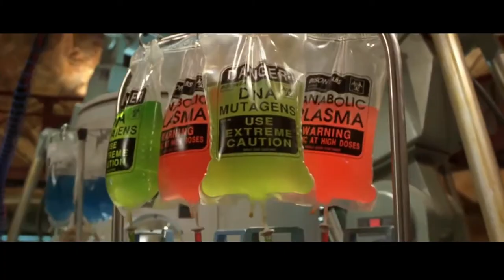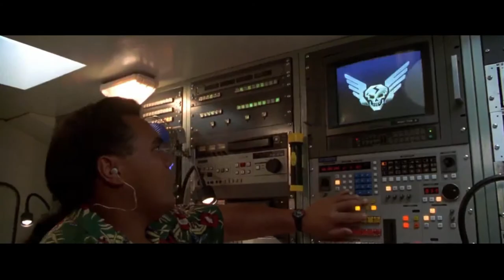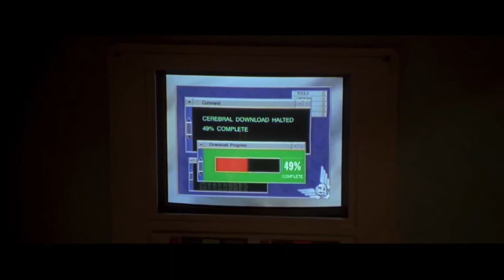Power mad. music video for film 'street fighter' general bison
Music video for 'what lurks on channel x' remix by rob zombie. clips of general bison (raul julia) from street fighter film .tribute to the best villain ever